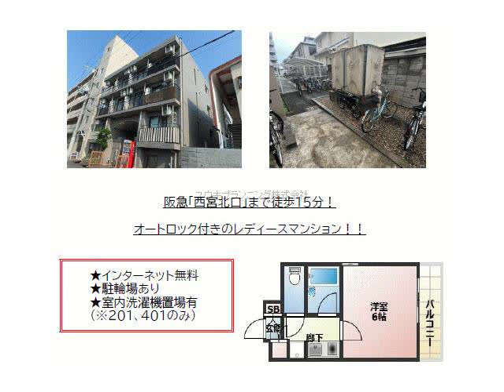西宮北口駅西宮市瓦林町賃貸ユウキプランニング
スペアライフ
西宮市瓦林町　シングル　MS